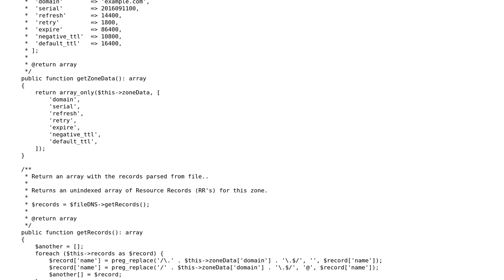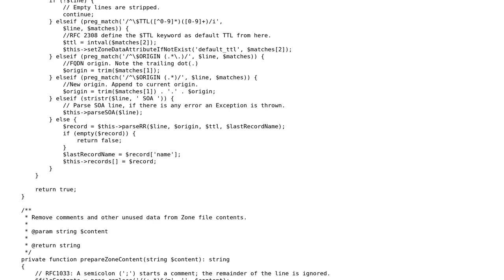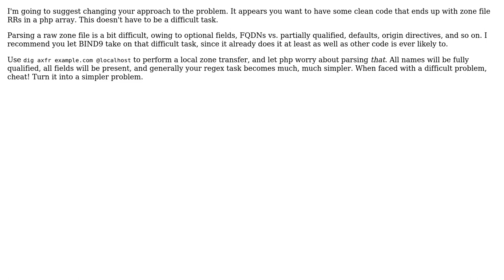Code Review: DNS Zone file parser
With thanks & praise to God, and with thanks to the many people who have made this project possible! | Content (except music & images) licensed under CC BY-SA | Music | Images & others | With thanks to user tkausl user Paco Orozco user J_H and the Stack Exchange Network Trademarks are property of their respective owners. You are responsible for your own actions.